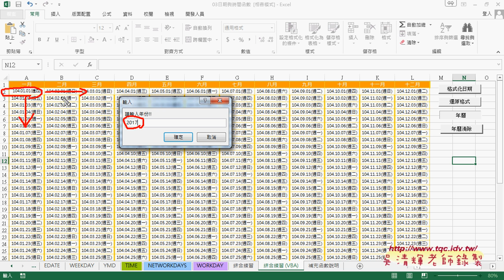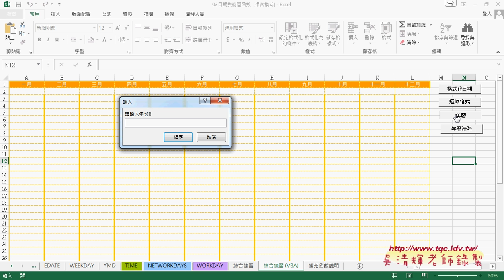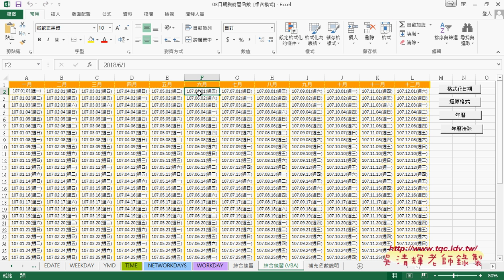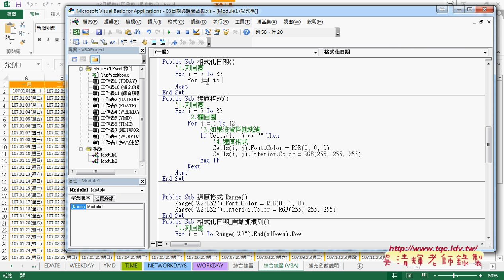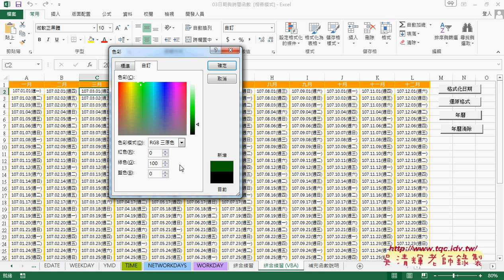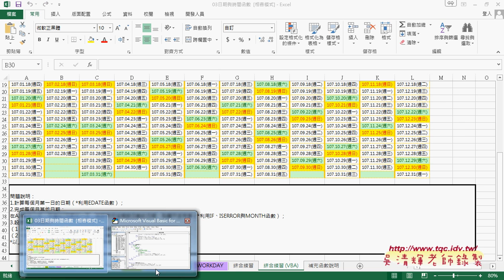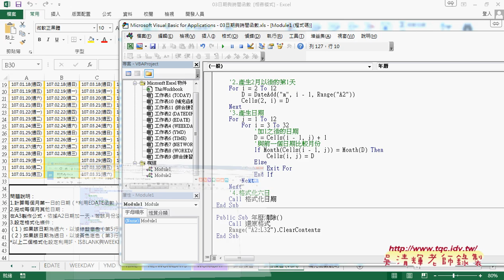08 用VBA格式化條件與年曆